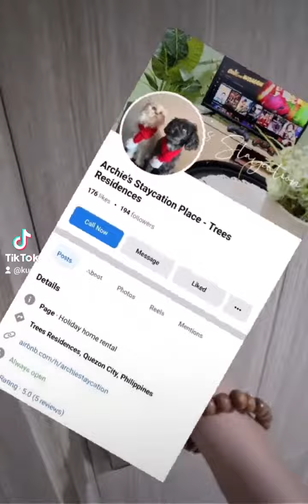PART 2/2 Condo Unit Tour at Trees Residences in Novaliches, Quezon City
Follow for more mga kuripot! 🥰